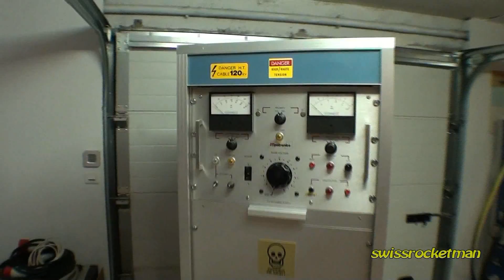Candela Dye laser in action ! 3.5 Megawatts in 700ns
Reconstruction de ce laser à colorant Rhodamine 6G que j'ai acheter sur Ebay USA en 1995 et qui est resté dans ma cave jusqu'à ce jour ou j'ai décidé de le réparer et le faire fonctionner.
Ce laser est capable de sortir 2 Joules par pulse en 1 microseconde soit une puissance instantanée de 2MW avec un taux de répétition de 10 puses par seconde soit 20W moyen.
Il se compose de 2 tubes flash linéaire de 7 mm diamètre intérieur et 600 mm de long. Ces tubes flash et la cavité diffusante en MgO sont refroidit par eau déionisée. Le tube de quartz ou circule le colorant fait 10 mm de diamètre intérieur et 600 mm de long.
Le colorant circule au moyen d'une pompe centrifuge de 300W.Le circuit de décharge se compose de 2 condensateurs MAXWELL® de 0.66 uF 60 kV chacun alimentant 1 tube flash au xénon.
L'énergie de décharge maximum est de 1 kJ en 1 us soit une puissance instantanée de 1GW! La commutation se fait au moyen d'un thyratron à hydrogène, ce qui permet un fréquence de répétition de 10 pps.
Pour cela il faut une alimentation de 40 kV et 10 kJ/s !Préparation de nouveaux tubes flash ablatifs en borosilicate diamètre intérieur 7mm et 650mm de long soit un volume de décharge de 23 cm3 par tube et une énergie de décharge de 307J soit 13,3J/cm3 début du régime ablatif .
A pleine energie chaque tube encaisse 750J soit 32J/cm3